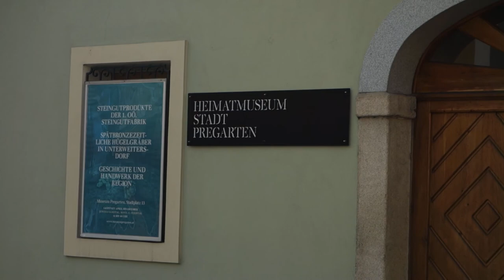Runners Fun Pregarten Laufstrecke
Gefilmt Mit Lumix GH3 25mm LEICA - SONY RX 100 I - GoPro HD3